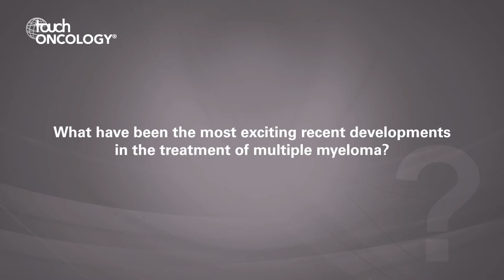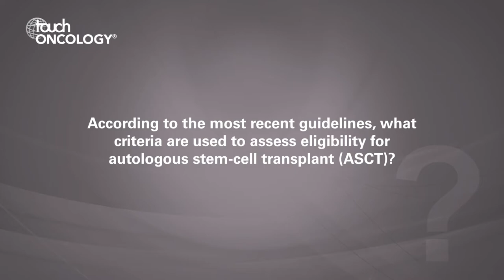Shaji Kumar, ASH 2019: Advances in treatment approaches and guidelines for multiple myeloma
At the 61st ASH Annual Meeting & Exposition, Editor-in-Chief of Oncology & Hematology Review (US) Shaji Kumar (Mayo Clinic) discusses the latest advances in the treatment and guidelines of multiple myeloma.

Question
1.       What have been the most exciting recent development in the treatment of multiple myeloma? (0:05)
2.       According to the most recent guidelines, what criteria are used to assess eligibility for autologous stem-cell transplant (ASCT)? (1:52)
3.       What are the options for first-line therapy in transplant-ineligible patients? (3:38)
4.       What factors influence the choice of first relapse therapy? (5:30)
5.       How does risk status influence therapy in myeloma (newly diagnosed and relapse)? (6:36)

Shaji Kumar has no conflicts of interest to declare in relation to this video.

Filmed at the 61st ASH Annual Meeting & Exposition 2019, Orlando, FL, USA.